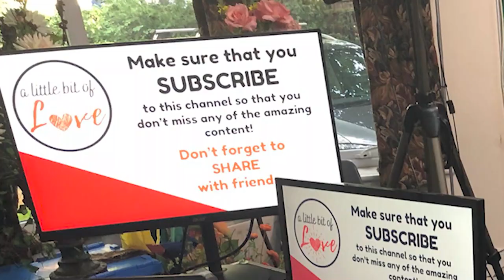A Little Bit of Love Music Video - Ichthus Christian Fellowship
A Compilation of some of the acts and words of love shared by Ichthus Christian Fellowship during June 2020. Have fun spotting people and places, and don't miss out on the Live Stream events and the catch ups too!
Original song written by our dear friend Graham Kendrick.